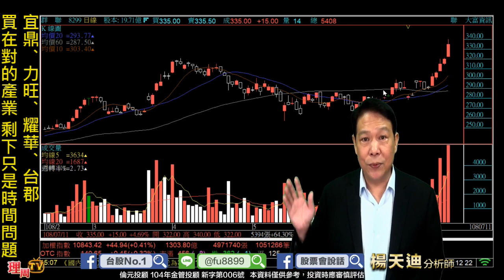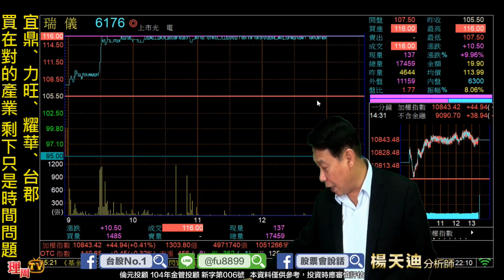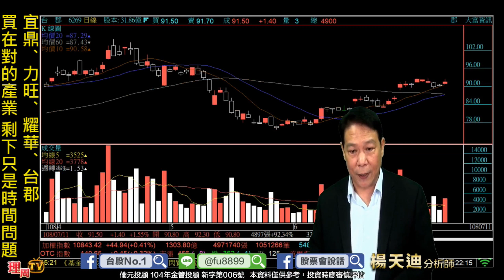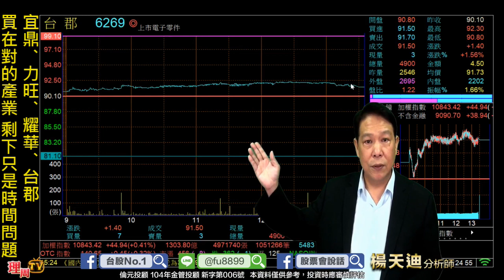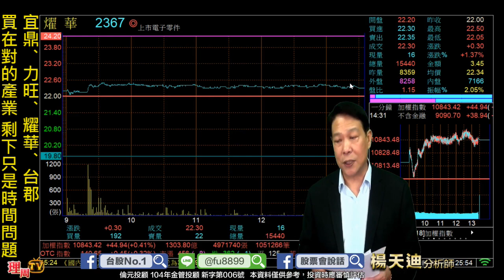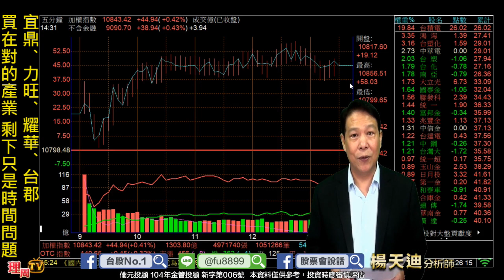理周TV-20190711 盤後-楊天迪 股票會說話／宜鼎、力旺、耀華、台郡 買在對的產業 剩下只是時間問題